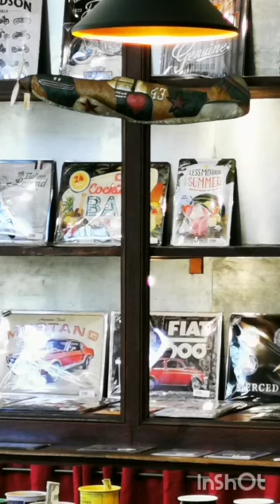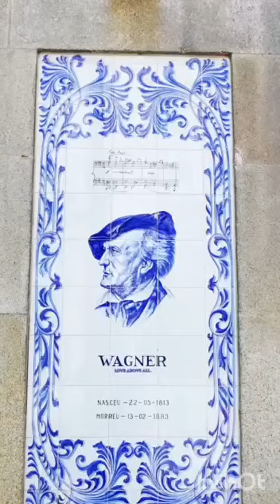Porto - eine Reise wert? Urteilen Sie selbst!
Möchten Sie eine schöne Stadt in Portugal besuchen? Dann schlage ich Porto vor. Anreise per Flugzeug oder Bahn. Die Bahnstation endet direkt in Porto Innenstadt 1 Minute vor der Kathedrale entfernt. Auch die Busse für die Stadtbesichtigung sind direkt in der Nähe. Am Besten erkunden Sie die Altstadt von Porto zu Fuß oder mit dem TukTuk. Für eine Portweinprobe überqueren Sie die Brücke Louis I zum Stadtteil Gaia. Dort liegen die guten Kellereien.